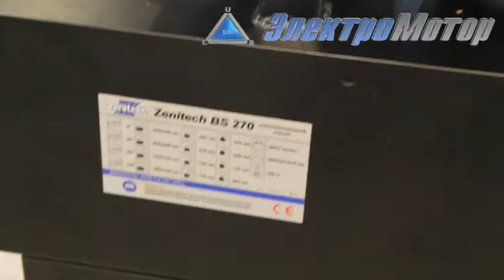Станок Zenitech BS 270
Станок Zenitech BS 270 - оптовая цена от официального представителя в Киеве. Тел. 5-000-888
Оставляйте отзывы, задавайте вопросы. Активные зрители канала в праве рассчитывать на дополнительные скидки от 5 до 50%. Для получения дополнительного дисконта, заострите внимание менеджера компании Электромотор на то,что Вы оставляли комментарии на канале  компании Электромотор на youtube!